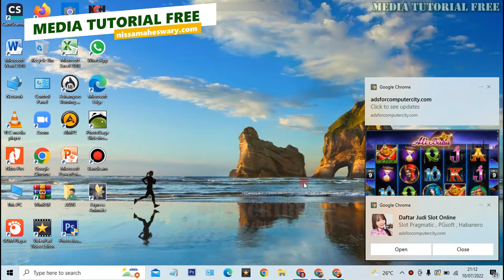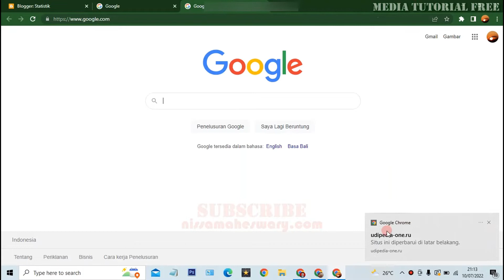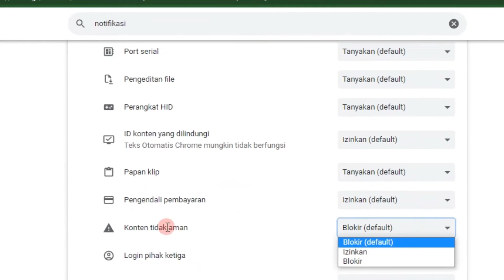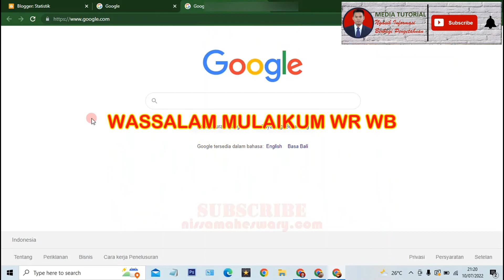Cara Mudah Blokir Notifikasi di Google Chrome atau Browser Pada Laptop atau Android Anda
cara Menghilangkan Notifikasi Popup Google Chrome versi Terbaru di Komputer
cara menghilangkan notifikasi whatsapp
cara menghilangkan notifikasi youtube
cara menghilangkan notifikasi chrome di laptop
cara menghilangkan notifikasi browser vivo